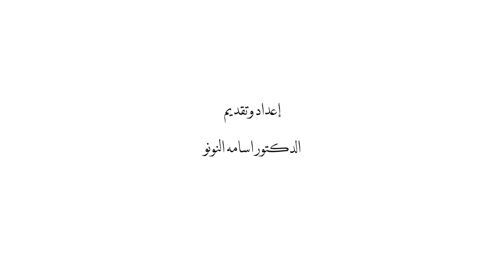"أنا هو الطريق و الحق و الحياه." الحلقة ٤٦, درس روحي في دقائق.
في عالم ملئ بالخطية و المشغوليات، نحن في امس الحاجه لكلمة الله.
كلمة الله تعطينا حياة، لانه ليس بالخبز يحيا الانسان. بل بكل كلمة تخرج من فم الله. كلمة الله تنقينا و تعطينا قوة ضد الخطية
لهذا اردنا ان نقدم لكم برنامج روحي بعنوان "درس روحي في دقائق"
نتعلم من خلاله الكتاب المقدس بشكل مبسط و في دقائق.
الله يباركم و يبارك هذه الخدمه.